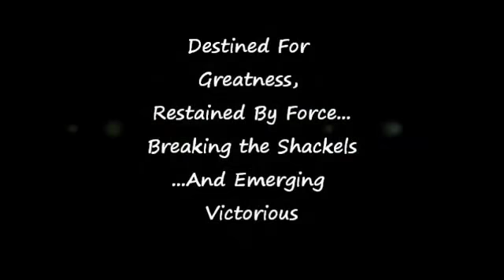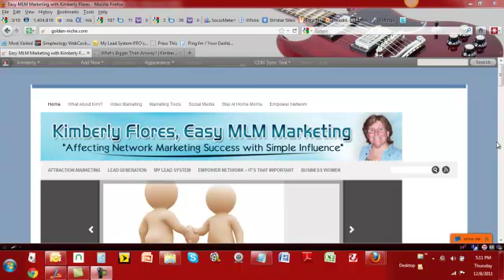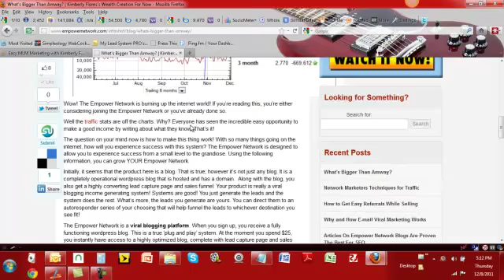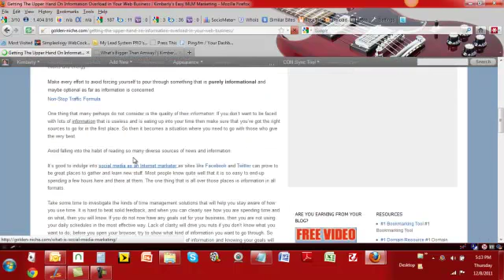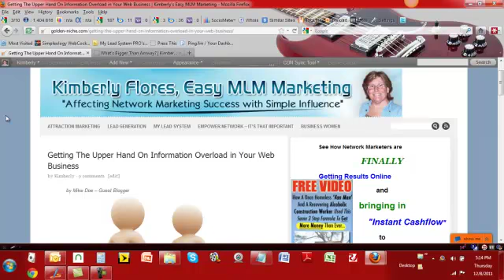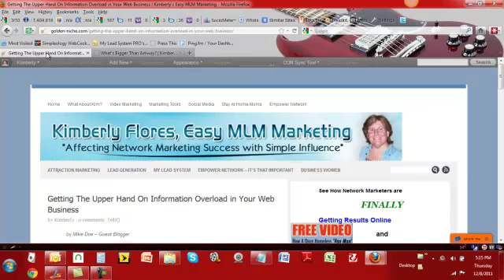Improve Your Alexa Score with Empower Network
Build and authority blog by using the Empower Network as your partner.